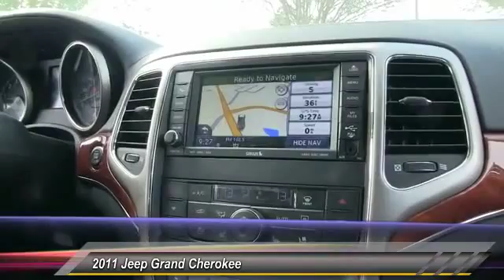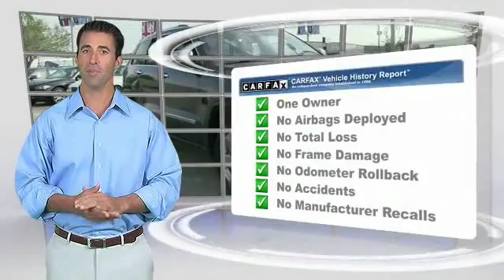2011 Jeep Grand Cherokee Baton Rouge LA 16M106A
2011 Jeep Grand Cherokee Overland

Here's a great deal on a 2011 Jeep Grand Cherokee! You'll appreciate its safety and convenience features! This model accommodates 5 passengers comfortably, and provides features such as: automatic temperature control, a roof rack, and leather upholstery. Smooth gearshifts are achieved thanks to the powerful 8 cylinder engine, and load leveling rear suspension maintains a comfortable ride. Four wheel drive allows you to go places you've only imagined. We pride ourselves in the quality that we offer on all of our vehicles. Please don't hesitate to give us a call.